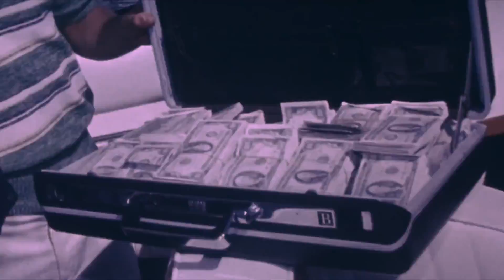Wealthee Gramz- Unruly Produced by Wonya Love